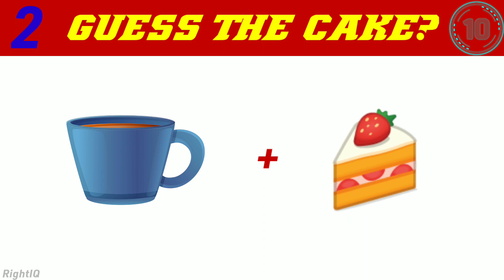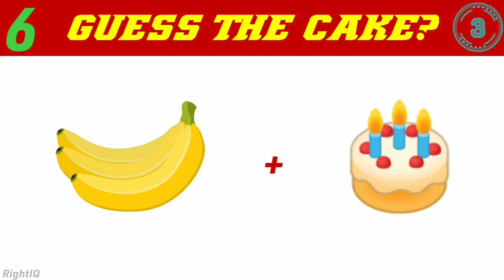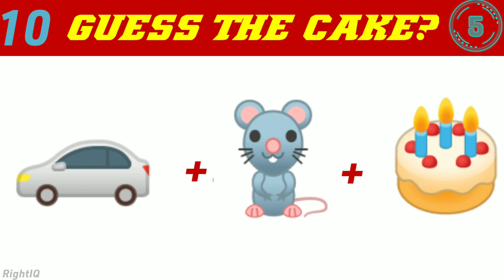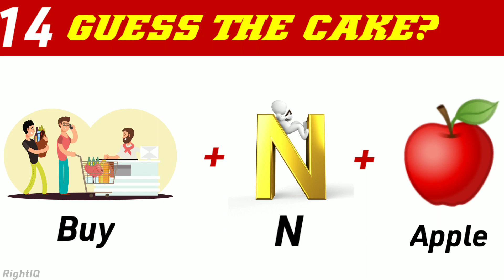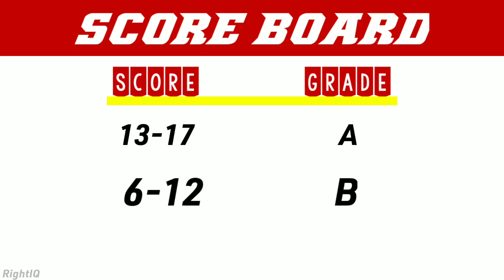Queddle guess the cake quiz|Queddle guess the cake puzzles|RightIQ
Here are some emoji puzzles that will test your brain! You have to guess a Pet based on the emojis shown within 10 seconds!

RightIQ presents Puzzles, Riddles,Brain teasers, tests, Brain Games and other FUN STUFF!